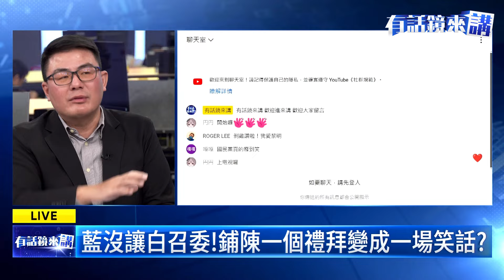【精彩片段】藍黨團三長全菜鳥！ 黃揚明：柯建銘笑呵呵【有話鏡來講】